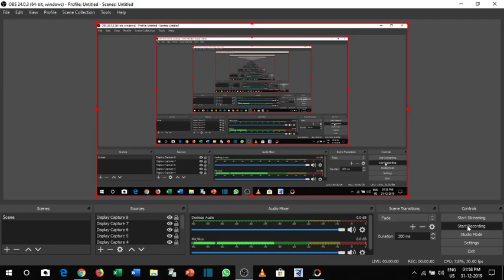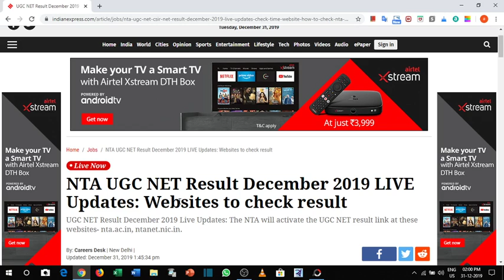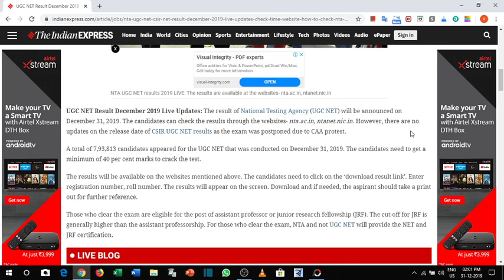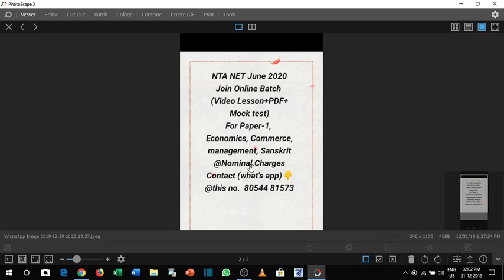when will result come , nta-net december 2019, net का रिजल्त कब निकलेगा , dec, 2019